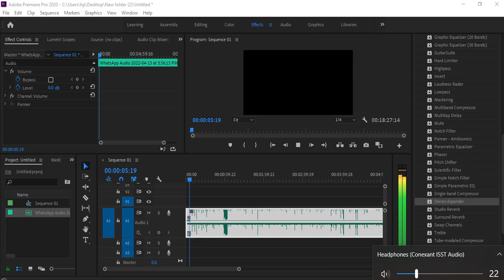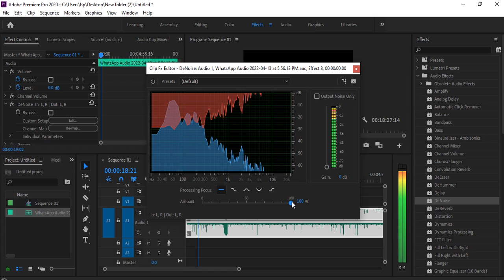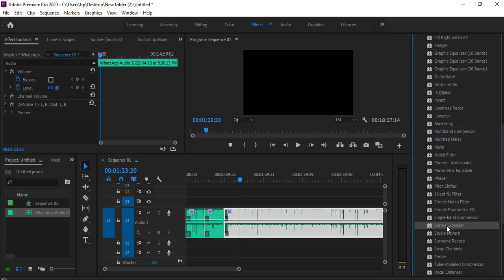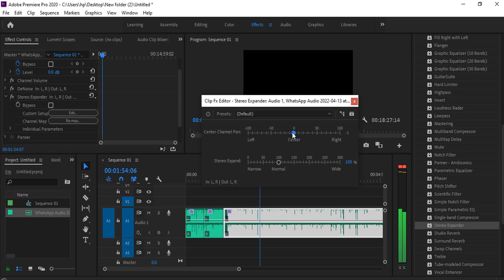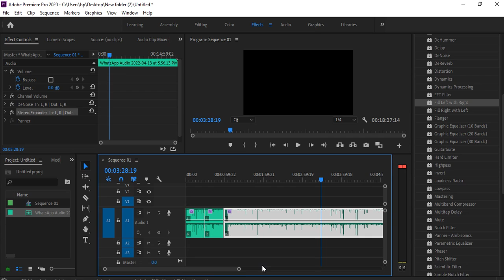effect audio في برنامج البريمر